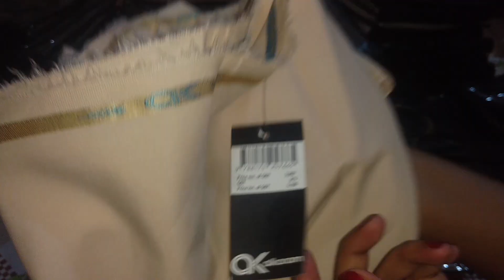Alkaram megistic super wholesale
zaberdast wholesale
After huge demand 🖤

 *Alkaram Majestic wash n wear Restock*

10 pc set

 *Wholsole price : 1250 fixed*